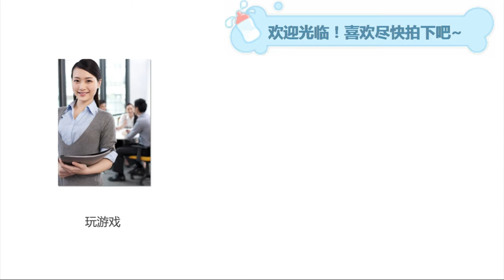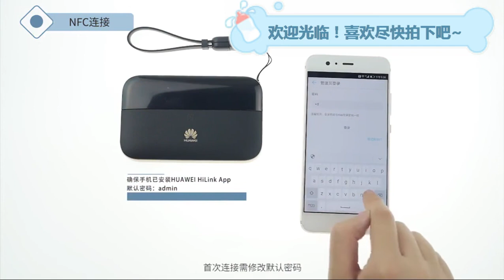Huawei 4G Router Mobile WIFI 2 Pro E5885Ls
华为随身WiFi2Pro